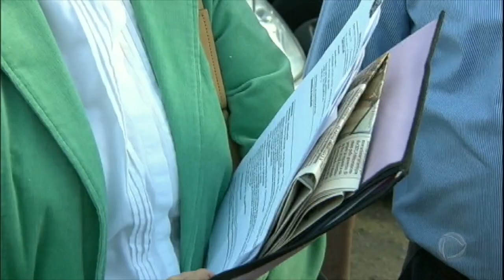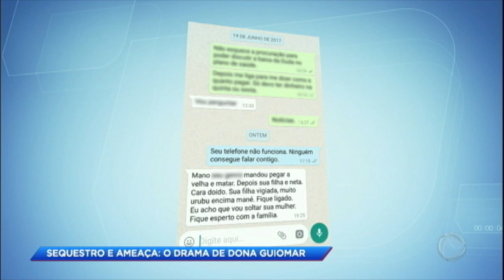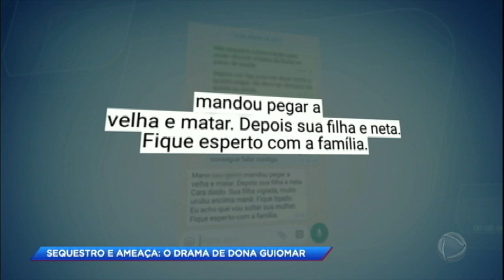Idosa é sequestrada e polícia investiga mistério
Dona Guiomar, de 63 anos, ficou refém dos criminosos por 11 horas e foi agredida diversas vezes, mas nada foi roubado e a vítima ainda foi liberada sem nenhuma exigência, o que intrigou a polícia. Uma das hipóteses seria crime de vingança, já que a filha e a neta dela foram ameaçadas de morte. O caso aconteceu no Rio de Janeiro.